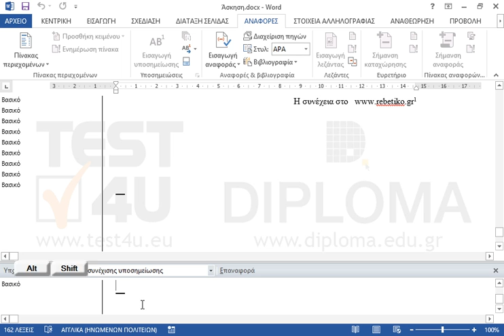Ορίστε την ειδοποίηση συνέχισης υποσημείωσης σε συνεχίζεται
77-426 Microsoft Office Specialist Word Expert 2013 Μέρος 2 - Ελληνική έκδοση